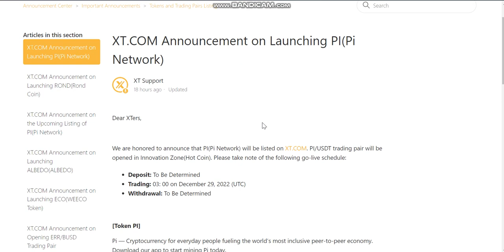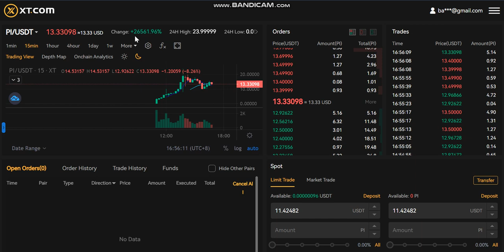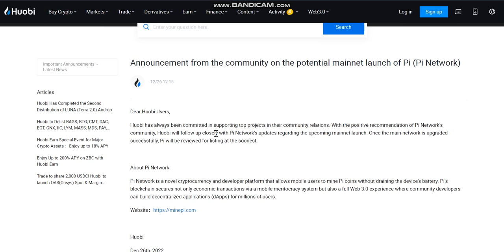HUOBI READY TO LISTING PI NETWORK